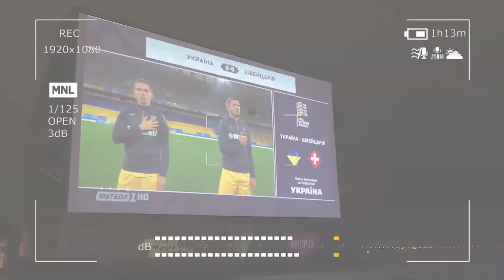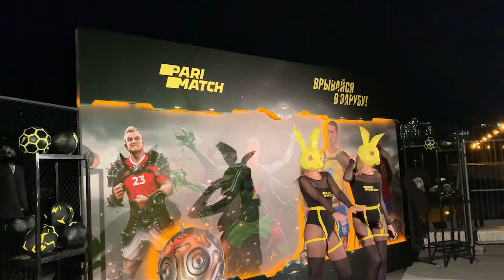Победа сборной Украины над Швейцарией с лучшей вертолетной площадки Киева. Провокатор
Провокатор побывал на лучшей вертолетной площадке Киева, чтобы увидеть победу сборной Украины в стартовом матче Лиги наций над Швейцарией 🔥🔥🔥

Какую шоу-программу подготовили организаторы, на что готовы болельщики ради победы украинской команды и как весь КВЦ "Парковый" пел гимн перед стартом матча 💥⚽

СМОТРИМ!